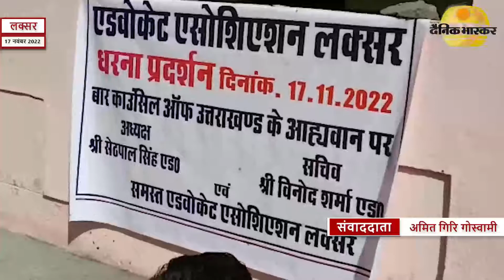लक्सर : न्यायिक अधिकारियों के खिलाफ धरना-प्रदर्शन कर एकजुट हुए अधिवक्ता संगठन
संवाददाता- अमित गिरि गोस्वामी
लक्सर (उत्तराखंड)

स्लग- न्यायिक अधिकारियों के खिलाफ धरना-प्रदर्शन कर एकजुट हुए अधिवक्ता संगठन

एंकर- लक्सर में उत्तराखंड सिविल बार काउंसिल और बार एडवोकेट एसोसिएशन द्वारा संयुक्त रूप से कार्य बहिष्कार कर न्यायिक अधिकारियों के खिलाफ धरना-प्रदर्शन को अंजाम दिया गया इस दौरान अधिवक्ता संगठन के पदाधिकारियों का आरोप है कि बार काउंसिल ऑफ उत्तराखंड के आवाहन पर धरना-प्रदर्शन इस लिए किया जा रहा है क्योंकि हमारे साथी अधिवक्ताओं संग न्यायिक अधिकारियों द्वारा मनमानी किए जाने से अधिवक्ता संगठन क्षुब्ध हैं उन्होंने अन्य समस्याओं को भी बार काउंसिल के समक्ष रखा था जिसमें अधिवक्ताओं का सामूहिक बीमा एवं अधिवक्ता हित की रक्षा जैसे मुद्दे शामिल थे जिसके बाद प्रदेश के संगठन अध्यक्ष के निर्देशों पर इन मुद्दों और नए न्यायिक अधिकारियों द्वारा दुर्व्यवहार के संबंध में विरोध प्रदर्शन को अंजाम दिया जा रहा है अधिवक्ता संगठन के पदाधिकारियों के मुताबिक धरना-प्रदर्शन मात्र एक दिवसीय सांकेतिक रूप से दिया जा रहा है ताकि उत्तराखंड के उच्च न्यायालय के मुख्य न्यायाधीश के समक्ष मामला उठाया जा सके !